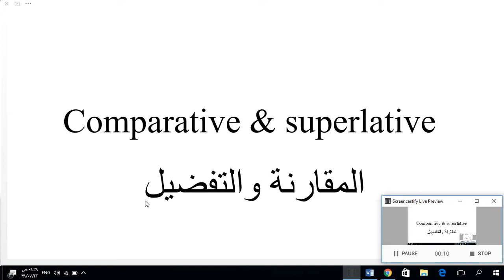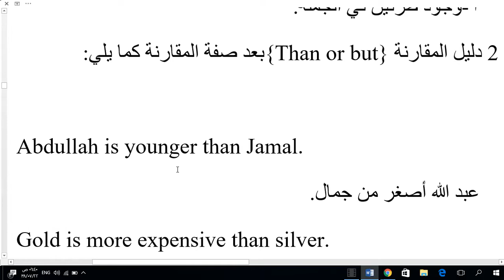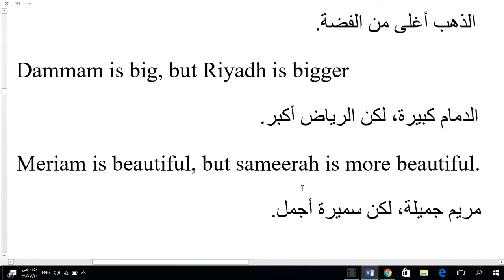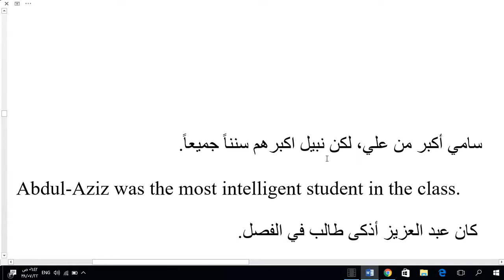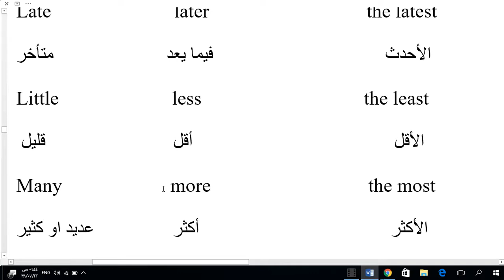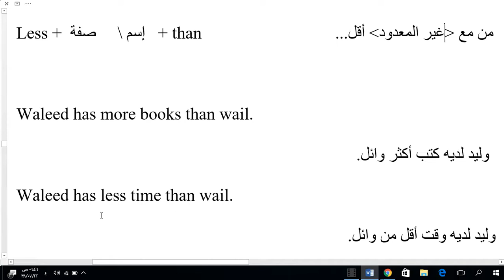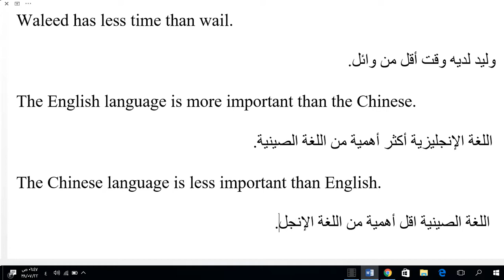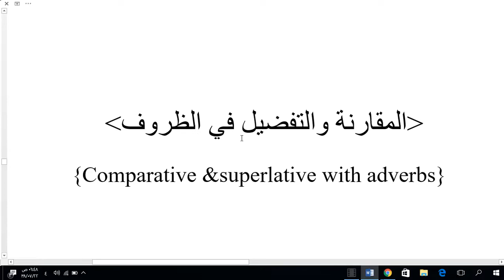االمقارنة والتفضيل في الصفات مع الشرح الجزء الثاني {comparative & superlative}